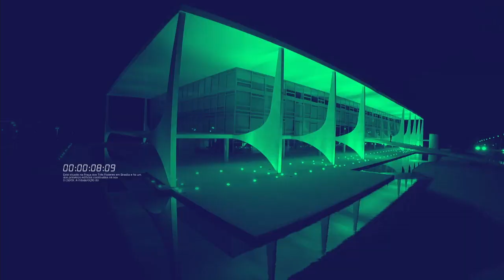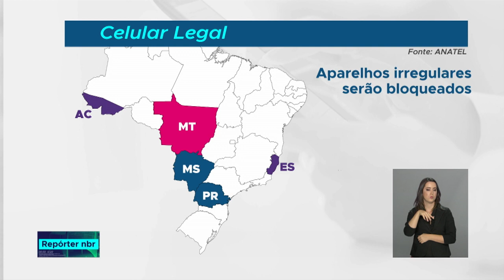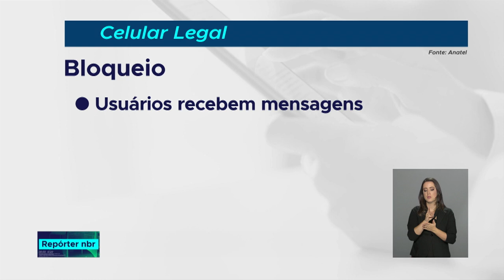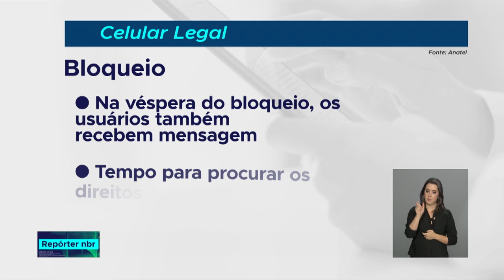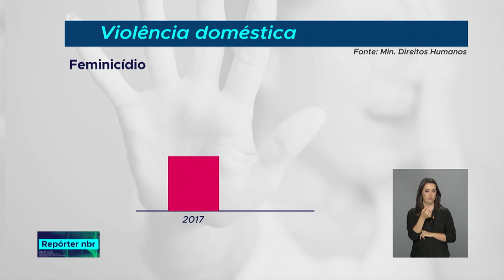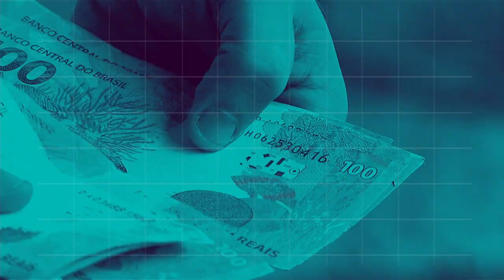REPÓRTER NBR 12h - 05 de dezembro de 2018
REPÓRTER NBR 20H - 05.12.18: Foi liberado hoje o  cartão de confirmação da inscrição com os locais de provas da segunda aplicação do Exame Nacional do Ensino Médio, o Enem 2018. E mais: A partir do próximo sábado, celulares irregulares começam a ser bloqueados em mais 10 estados. Mensagens com  avisos para os usuários já estão sendo enviadas desde o mês de  setembro.